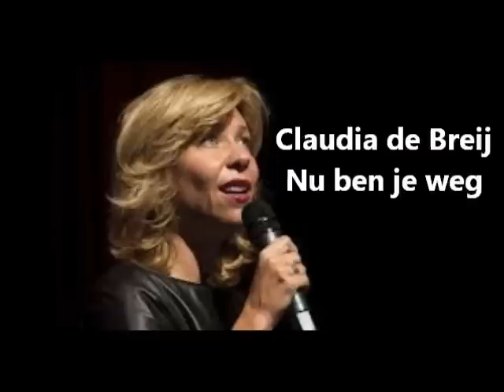Nu ben je weg Claudia de Breij